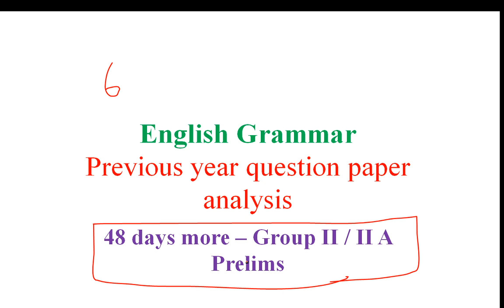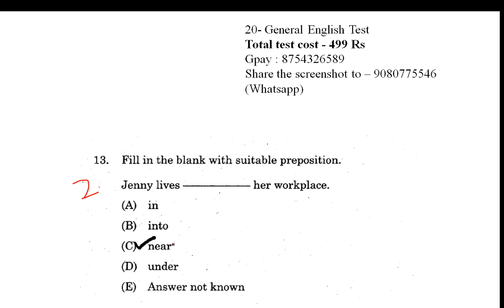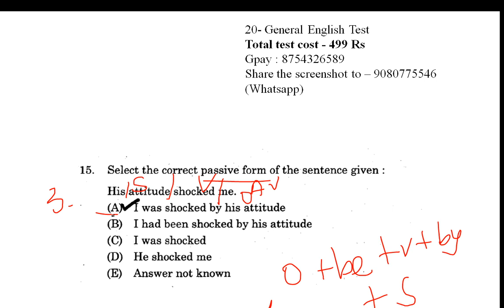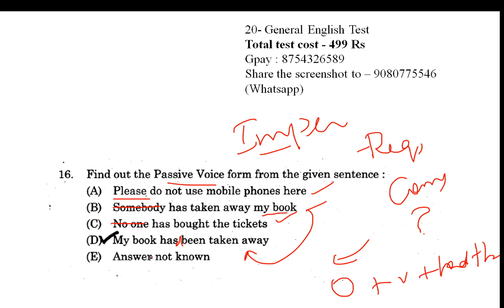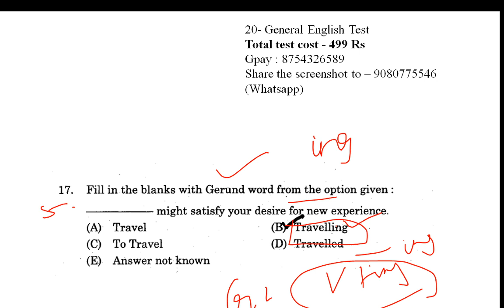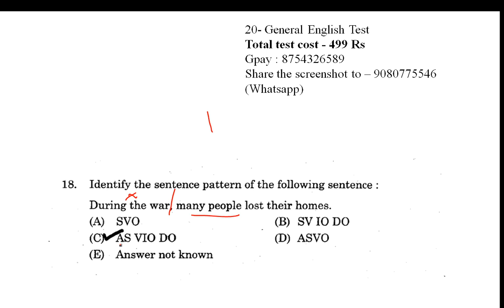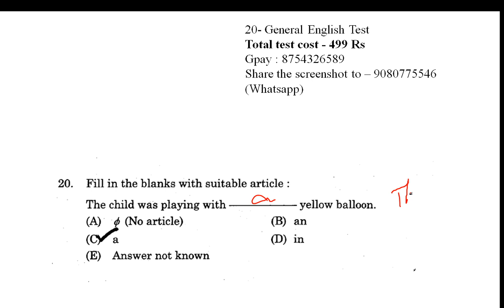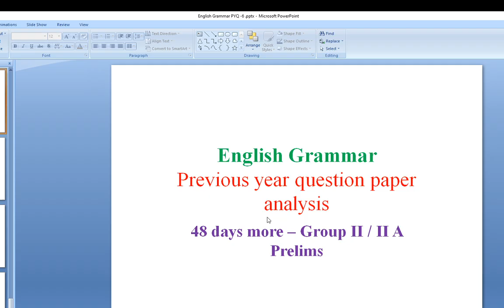English Grammar Part 6